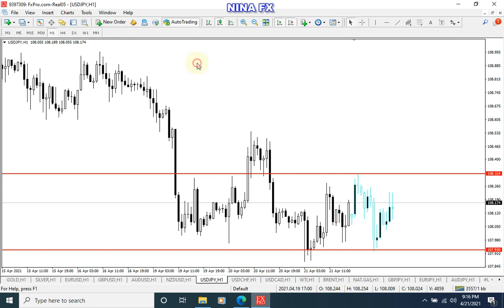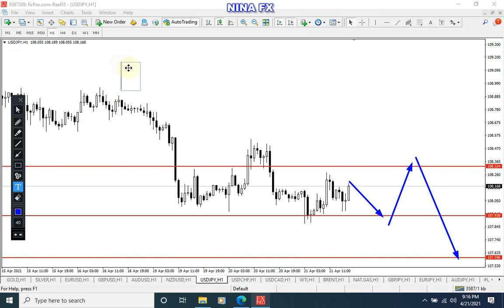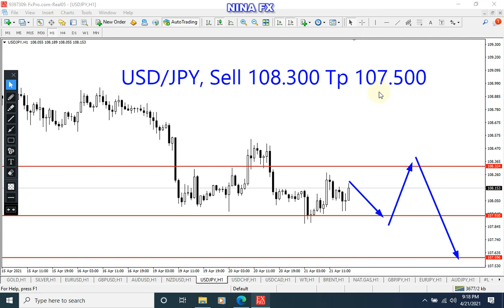USD JPY Analysis for Thursday April 22, 2021 by Nina Fx